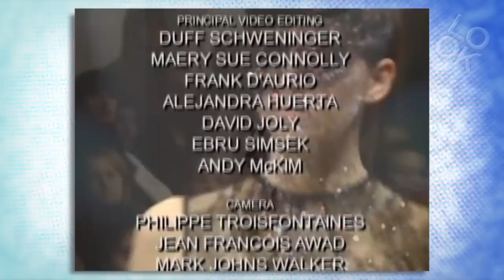Year In Fashion: 2003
Year In Fashion takes Look TV viewers through the history of modern fashion from the 80s through present day. What do you think of Year In Fashion?